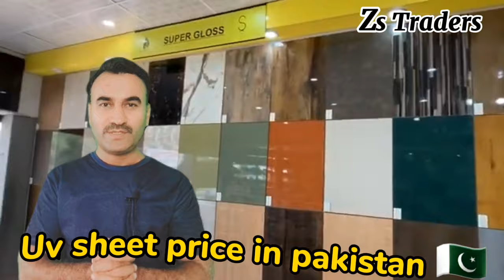uv sheet price in pakistan / uv high glass sheet price / wardrobe sheet rate / Zs Traders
In this video you can get complete information about latest rate and new design of UV sheet.  In this video, we will provide you complete information about the beautiful and attractive UV high glass sheet for making kitchen cabinets and wardrobes. please like and subscribe my YouTube channel Zs Traders v thanks my All friends